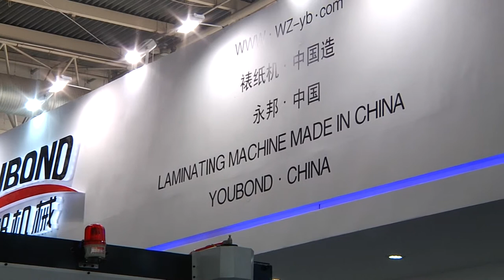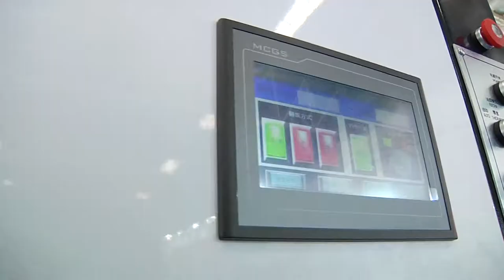YB 1650HS Servo type laminating machine + Stacker